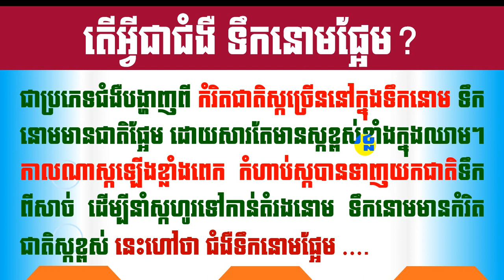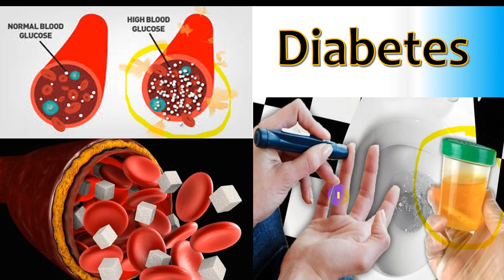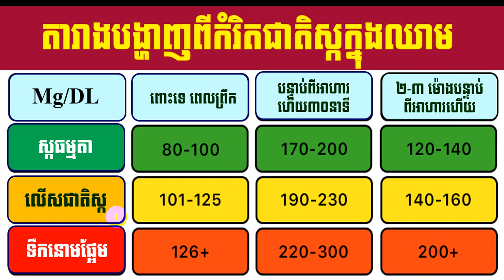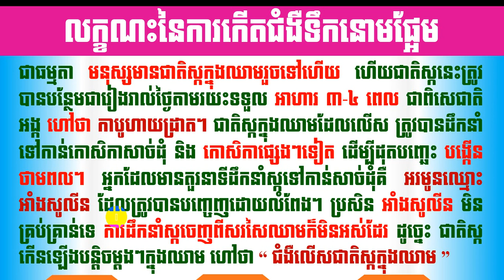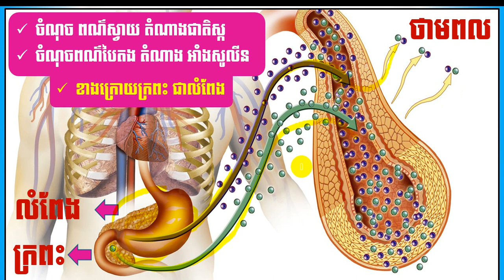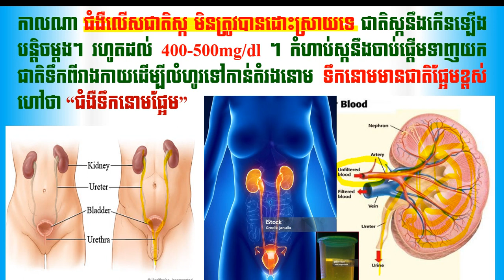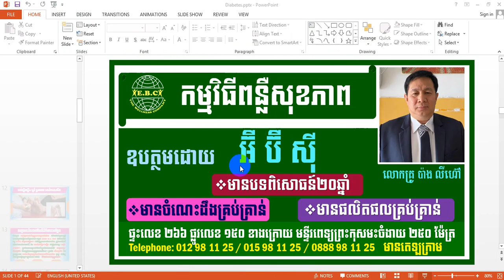EBC ពន្លឺសុខភាព - ជំងឺទឹកនោមផ្អែម ភាគទី១ លំអិត - English (Pang Leehouv)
ជំងឺទឹកនោមផ្អែម ភាគទី១ លំអិត ពន្យល់បកស្រាយដោយលោកគ្រូ ប៉ាង លីហ៊ៅ (Pang Leehouv) តំណាងក្រុមហ៊ុន អ៊ីប៊ីស៊ី (EBC)